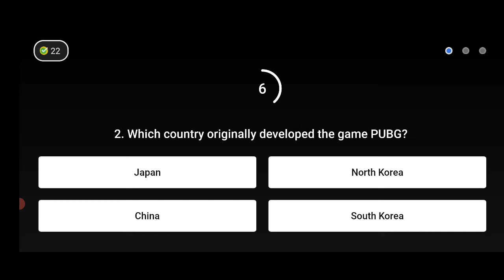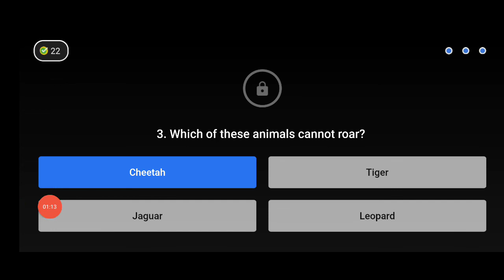Flipkart Prizewali Paathshala Quiz Today Answers | 01 June 2021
fake or not answersflipkart prize wali paathshala quiz today answers